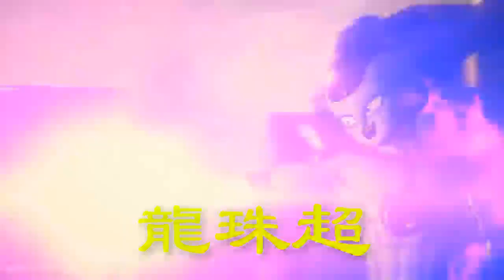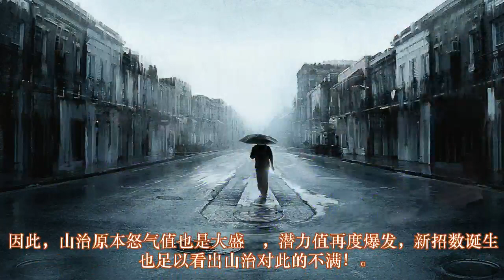海贼王：山治成为魔神，奎因利用黑科技做坏事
海贼王漫画1034话更新之后，对于海迷来说可谓冲击不小，原本因为被怀疑袭击艺伎的山治，竟然在本话之中被解除怀疑，而事实的真相竟然与三灾之一的奎因有着莫大的关系，要不是奎因喜好美女被拒绝打脸，也不会上演一出，让山治差点牺牲骑士精神的背锅戏码，不得不说，本话的反转程度堪称绝对精彩。